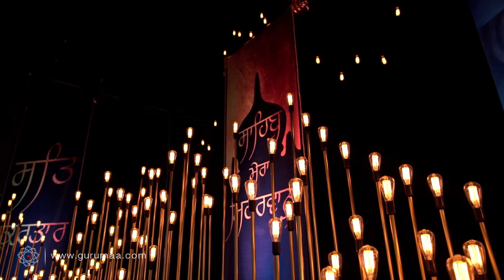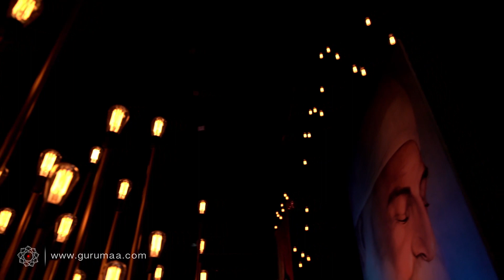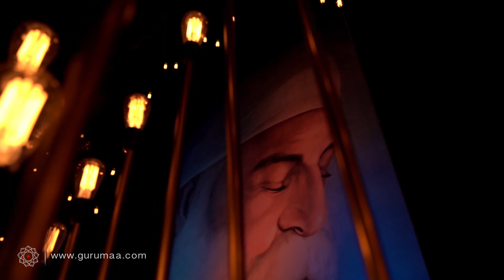Bolo Satnaam | Sri Guru Nanak Dev Gurpurab Special | Anandmurti Gurumaa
Guran Diye Sangate Pyariye Bolo Satnaam ||
गुरां दिए संगते प्यारिए बोलो सतनाम ||
Beautiful dharana & gurbani kirtan dedicated to the Parkash Purab of Sri Guru Nanak Dev ji Maharaj by revered master Anandmurti Gurumaa. 'Satnaam Sri Waheguru' Sing along & rejoice!